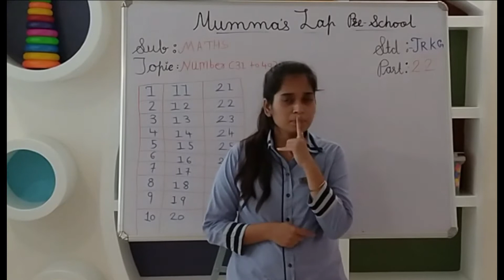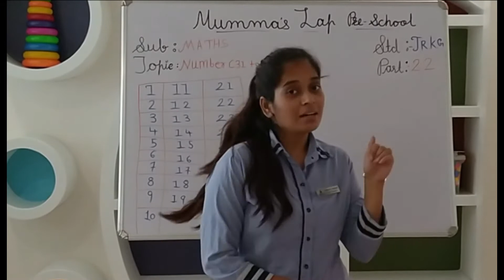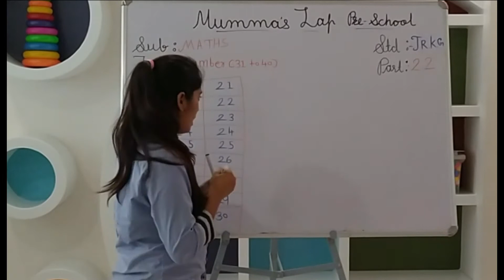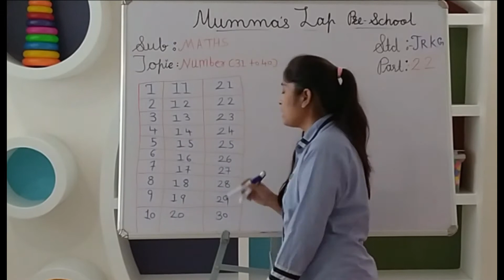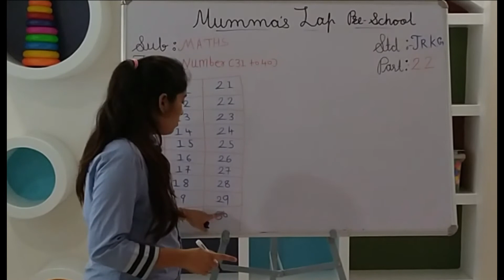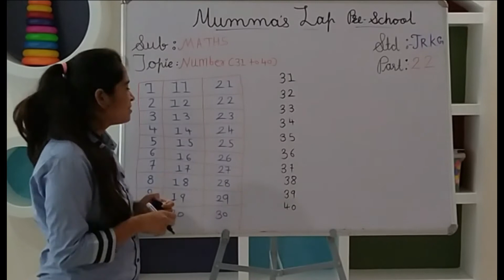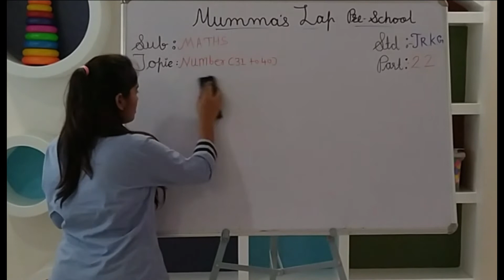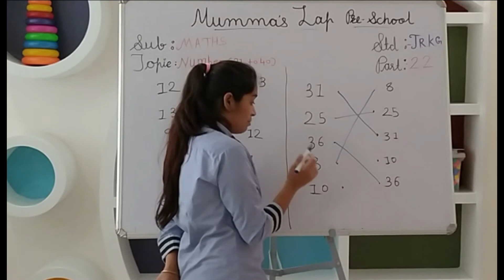ENGLISH MEDIUM JR KG NUMBER - 31 TO 40